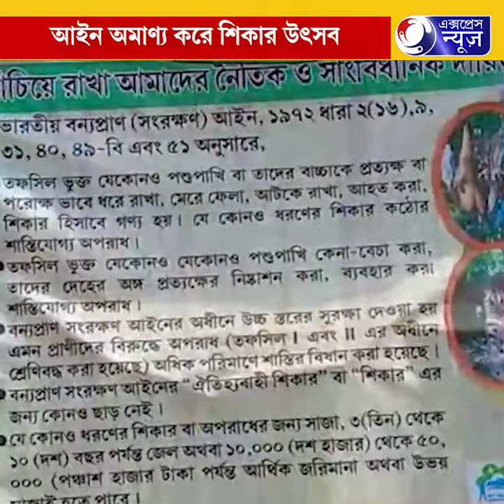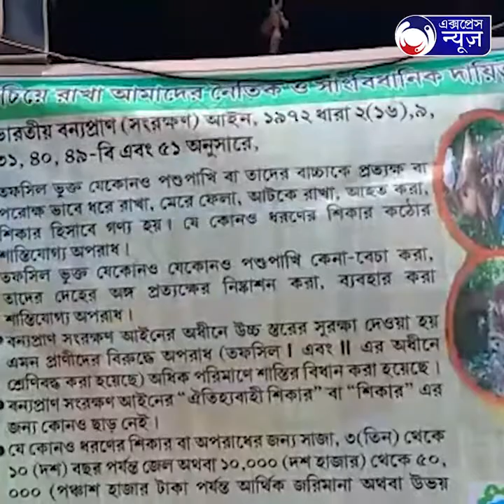Against Law Celebrated Hunting:আইন অমাণ্য করে শিকার উৎসব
Against Law Celebrated Hunting:আইন অমাণ্য করে শিকার উৎ